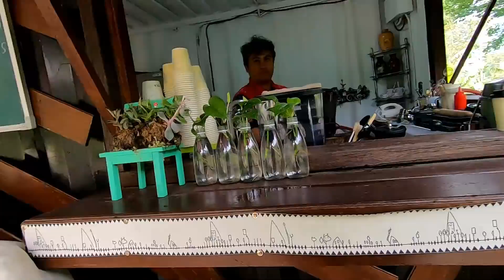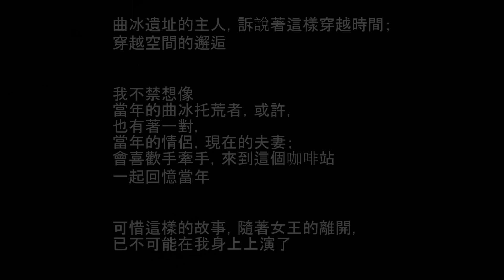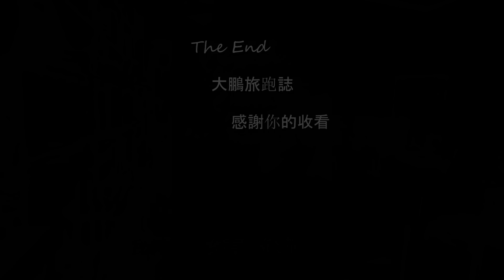大鵬旅跑誌-武界行 Feat. 阿彥-Suzuki DL650(V-Strom 650)-重機Vlog！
19年3月29日，到了武界果然還是忍不住off rad啦啦啦